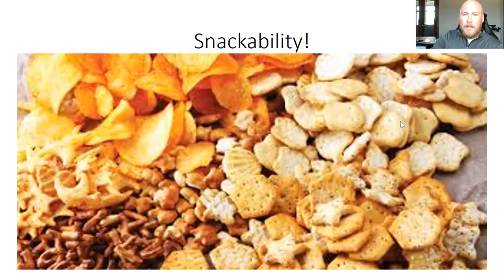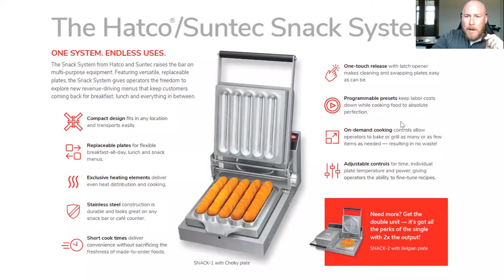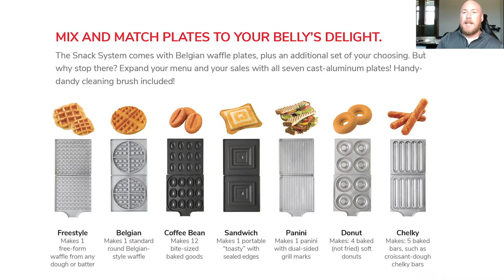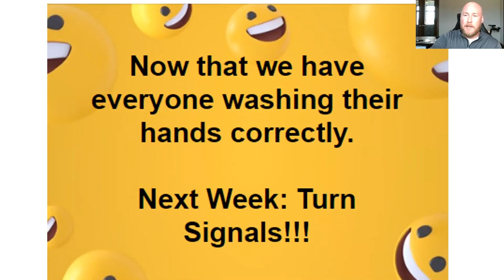Placed in Shelter - Snackability (Episode 21)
Welcome to the 21st episode of “Placed in Shelter” with Ryan Catarozoli!

While sheltering at home, Ryan Catarozoli, Key Accounts Manager, is hosting daily conversations to provide insights and solutions on various topics in the world of Hatco and foodservice. Episode 21 is all about snacking. We hope you enjoy!

“Placed in Shelter” takes place Monday-Friday at 3pm CST.